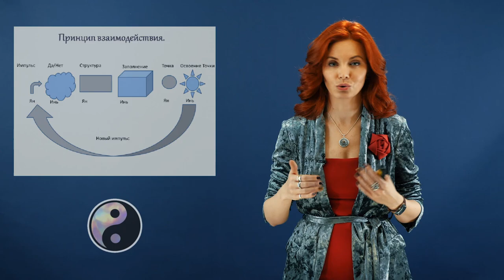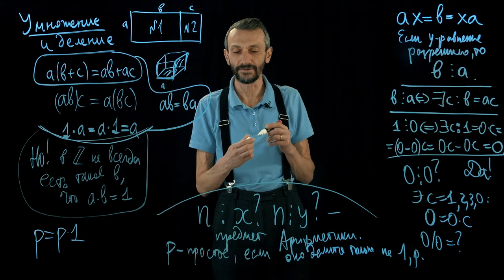Отрывки видео из студии на Октябрьской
Преимущества съёмок в нашей студии:

✅Комплект видео оборудования
В стоимость аренды входит профессиональное оборудование для съемок: 2 видеокамеры, студийный свет, 2 петличных микрофона, телесуфлер, фон на выбор, прозрачная доска.

✅Новая технология
Слайды презентации автоматически вставляются в видео, возможность взаимодействовать с графиками и гифками, открывать и скролить сайт, писать/рисовать на прозрачной доске яркими маркерами.

✅Экономия вашего времени и денег.
После съемок вы получаете готовое видео, которое можете размещать на своих ресурсах. Процесс подготовки и видеосъемки становится в 2 раза быстрее и на 40% дешевле.

"Что здесь происходит? Мы создаем трехсторонние встречи, когда уже клиент определился.

Как доказать, что а в квадрате плюс бэ в квадрате равно цэ в квадрате.

Работник этого типа обладает очень слабой мотивацией к эффективной работе. У него низкая квалификация и он не стремится ее повышать.

Сокращаем два а и получается: цэ квадрат равно а квадрат плюс бэ квадрат.

И первый импульс в любую систему взаимоотношений делает мужчина или то, что мы назовем с вами, принципом ян. Это - мне понравилась женщина, мое внимание она привлекла, я туда хочу, мне там интересно.

Так как существует цэ равное единице, при умножении на пэ дающее пэ. И пэ делится на один, так как существует цэ равное пэ, при умножении на единицу дающее пэ. То есть, два таких делителя у него в любом случае есть. Так вот оно простое, если других нет. Но вопрос, какие делители у произвольного числа эн. Он чрезвычайно красивый, сложный, интересный. Нет, он совсем не сложный. Он чрезвычайно красивый, довольно сложный и сводится к вопросу о разложении чисел в произведения простых.

Я хочу обратить ваше внимание на второй пункт, который ненавидят сммщики. Это “Портрет аудитории или твой паблик - это маленькое СМИ”.